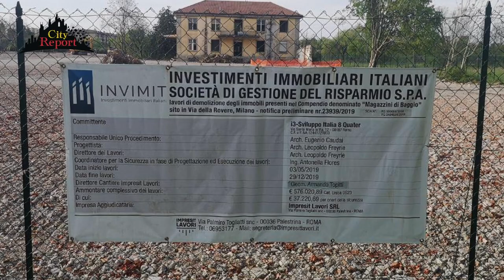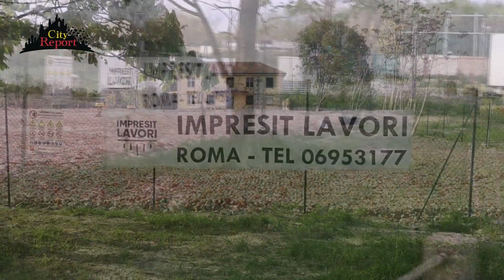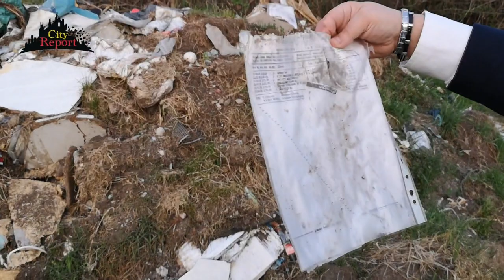+++PIAZZA D'ARMI 2020 +++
( Puntata integrale )
Magazzini Militari di Baggio , dopo le segnalazioni dei cittadini del municipio 7 che ci comunicavano il ritorno di attività non regolari e sopralluoghiamo il posto .
Nel video potrete vedere le mure perimetrali e molte parti della caserma abbattute , che in mancanza di controlli e sorveglianza si prestano a diverse illegalità tra cui lo scarico di innumerevoli  rifiuti .
P.S. il fermo dei lavori è stato causato dal covid19 dpcm , ma siamo stati notiziati da chi di dovere che i lavori riprenderanno 😃comunque sia facciamo un nodo al fazzoletto e rimarremo vigili , nel caso torneremo ...